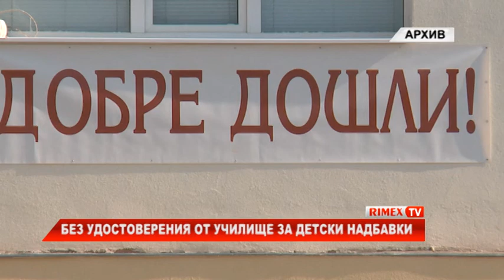RimexTV: Без удостоверения от училище за детски надбавки